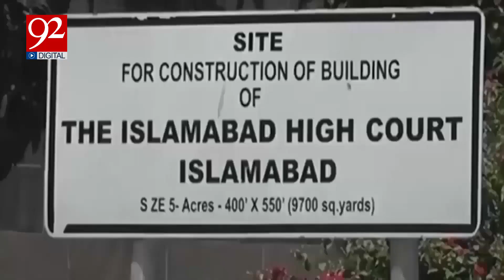Imran Khan Appeal Against Convictions | 92NewsHD